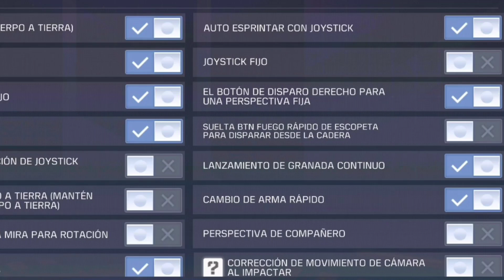⚠️NUEVOS CAMBIOS EN LA ACTUALIZACIÓN DE COD MOBILE | TEMPORADA 5 DE COD MOBILE CAMBIOS IMPORTANTES!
personajes gratis, cod mobile cp gratis, cod mobile
filtraciones, call of duty mobile pase de batalla, pase de
temporada, gameplay español, cod mobile elbene, cod
mobile thefastertv, cod mboile iferg, cod mobile
actualziacion, broma en cod mobile, pubg mobile, pubg vs
cod mobile, modo zombie, apocalipsis zombie, gameplay,
simon dice en cod mobile, dextroger cod mobile, salas
privadas, truco para cod mobile, truco para cod mobile,Novedades y guías de Call of Duty Mobile, las mejores
armas, los mejores jugadores, cod mobile competitivo, call
of duty mobile momentos epicos, gracioso, cod mobile,
5vs5, solo a sniper, bug cod mobile, cod mobile nuclear,
limite altura, altura máxima, luck royale, salto explosivo,
nuevo modo, lanzagranadas, actualización, culata, garena cod mobile, wtf moments cod mobile, pase de temporada,
próximo pase de temporada, filtrado pase de temporada
de cod mobile, todo el pase de temporada filtrado cod
mobile, 10vs10 call of duty mobile, truco para cod mobile,
truco para cod mobile, filtrada actualización de cod mobile,
mobile, filtraciones cod mobile, ruleta jackpot, era de hielo,
troglodita, dab, luck royale, demonio, zombie, mina
explosiva en cod mobile, como manejar las armas en call of duty mobile, momentos divertidos cod mobile,
, nuevo carro, carro deportivo, mira x8,funciona, legendario, cod mobile consejos, nuevo vehiculo
cod mobile, parkour cod mobile, call of duty parkour
imposible, próxima actualización de call of duty mobile,
diamantes , gratis, como ganar diamantes, filtraciones call
actualización, truco, bug, mp40, scar, navidad, nieve,
nuevo lobby, tirolinas en cod mobile, evento cod mobile,
cod mobile nuevo evento, cod mobile noticias, cod mobile
informacion, cod mobile pro, como ser pro, trucos para ser
pro, truco para ganar siempre en cod mobile, el mejor
juego para android, tirolesas sentosa, skin galaxy
dinosaurio, mascotas en cod mobile, nuevo baile en cod
mobile, nuevos emotes en cod mobile, call of duty mobile,
spanish, gestos, cod mobile modo zombie bosses, boss
cod mobile, emulador cod mobile, cod mobile pc, armas
cod mobile, pase de batalla cod mobile, zombies cod
mobile, rangos cod mobile, mejores armas cod mobile,
cod mobile para computadora, como descargo cod mobile,
mejores francotiradores cod mobile, mejores pistolas cod
mobile, top 10 armas cod mobile, call of duty mobile para
pc, instala emulador cod mobile, call of duty modern
warfare, warzone call of duty, dextroger cod mobile, salas
privadas, fiestas, p90, nueva arma, nueva actualización,
nueva moto, skin arma, modo nieve, navidad, gameplay,
probando la nueva arma de cod mobile, nuevas skins,
troglodita, mochila payaso, nueva temporada, desafios
cod mobile, eventos cod mobile, ranqueado call of duty
mobile, multiguador, battle royale mejores armar, ruleta,
truco ruletas, tienda de creditos, lotes cod mobile, cajas cod mobile, recompensas gratis cod mobile, gameplay
español.